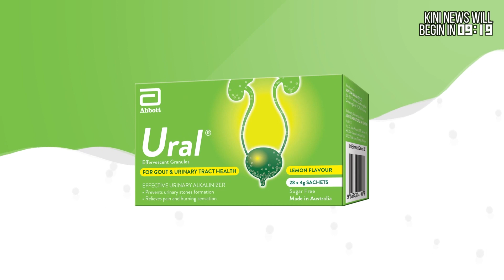KiniNews: BN led govt to allow more EPF withdrawals, DAP rubbishes cooperation with PN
[KiniNews] Prime Minister Ismail Sabri Yaakob today has announced another round of special Employee Provident Fund (EPF) withdrawals.

Contributors will be able to withdraw up to RM10,000.

Meanwhile, in a separate story, DAP chairperson Tan Kok Wai has denied that Pakatan Harapan is having plans to cooperate with Perikatan National (PN) for the forthcoming general election, as claimed by former Pandan MP Rafizi Ramli.
[AD] Did you know too much uric acid builds up caused by purine-rich foods can cause attacks of painful arthritis (gout) especially in toes and fingers?

Don’t worry because now you can neutralise your uric acid problem with Ural®! Ural® is a sugar-free, pleasantly lemon-flavoured urinary alkalinizer which is palatable and would prevent crystallisation of urates in gout therapy.